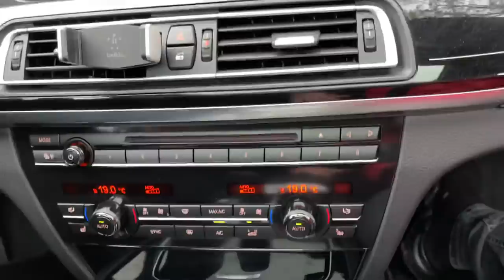3 MOIS APRÈS IL ACHÈTE ENCORE UNE NOUVELLE VOITURE 🙄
Bonjour la famille et bienvenue sur ma chaîne 🤝